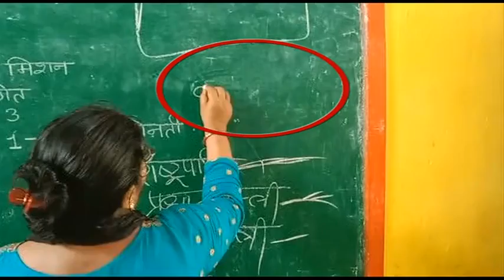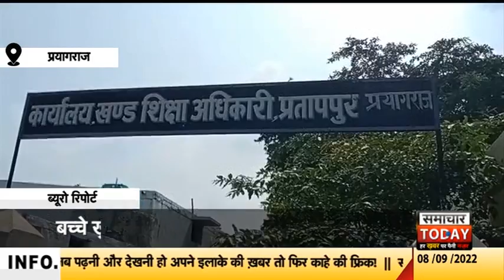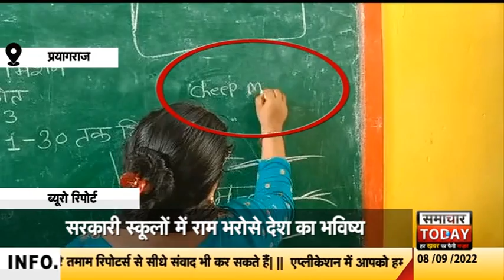राम भरोसे देश का भविष्य, शिक्षिकों को नहीं लिखनी आती मुख्यमंत्री की स्पेलिंग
उत्तर प्रदेश सरकार सरकारी स्कूलों मे अच्छी शिक्षा एवं समय पर भोजन मिल सके इसके लिए लगातार काम कर रही है। बच्चों के जीवन को उज्वल बनाने के लिए तमाम योजनाओं का लाभ दे रही है। शिक्षक ही वो व्यक्ति है जो बालक एवं बालिकाओं व्यक्तित्व सर्वांगीण विकास कर उसमे अच्छे मूल्यों और आदर्शो को विकसित करता है। लेकिन उत्तर प्रदेश के प्रयागराज में देश का भविष्य राम भरोसे है।